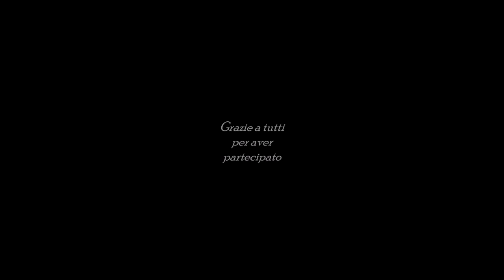Federico e Silvia Slider